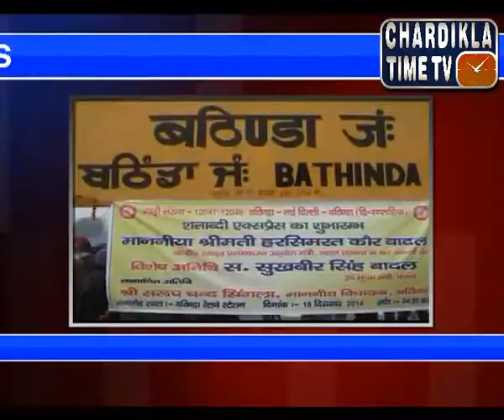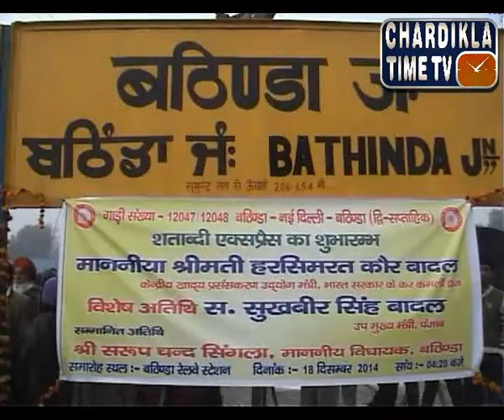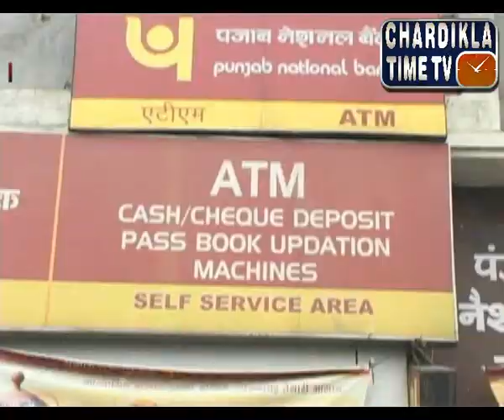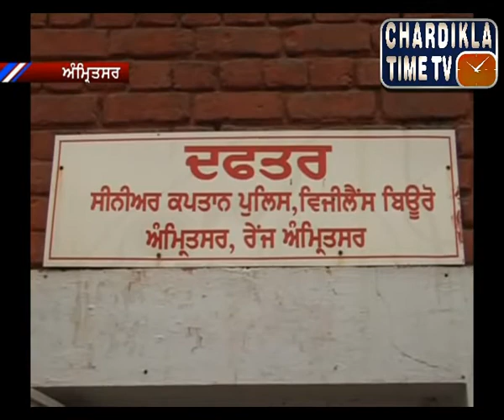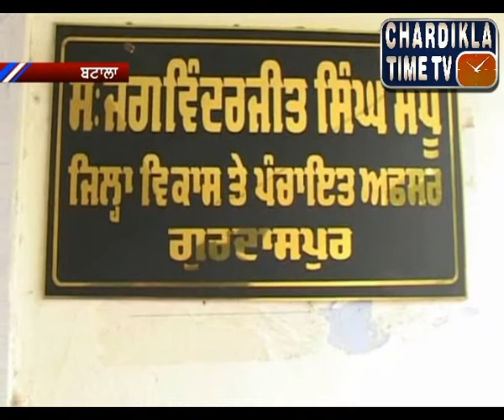Punjabi Morning News ( 19 Dec 2014 )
Anchor - Sukhwinder Singh
Chardikla TimeTV
Telecasted on Chardikla Time T.V.